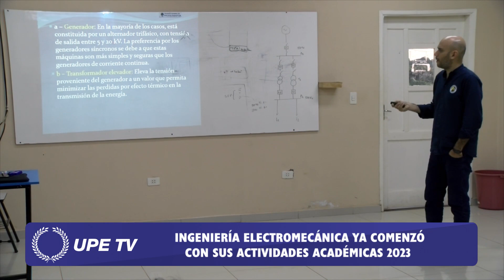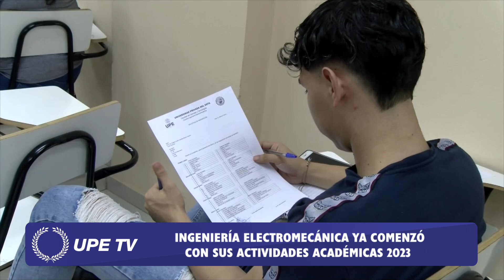Inicio de clases 2023 - Facultad de Ciencias y Tecnologías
Facultad de Ciencias y Tecnologías
UPE Pdte. Franco
Inicio de clases 2023
Materia: Subestación Eléctrica